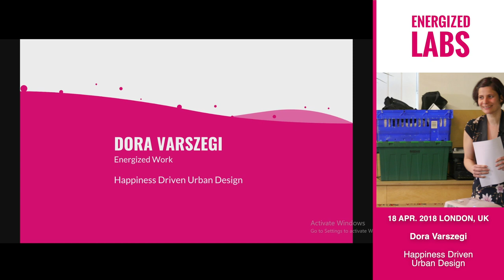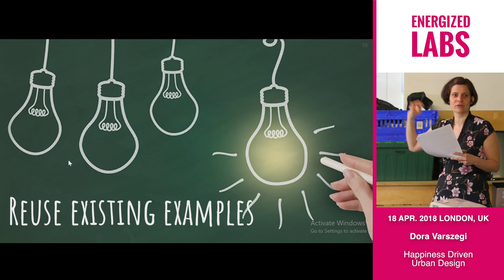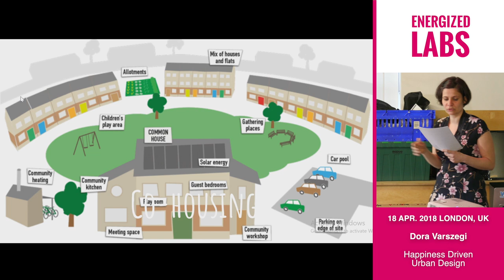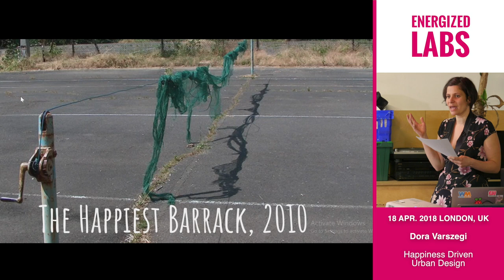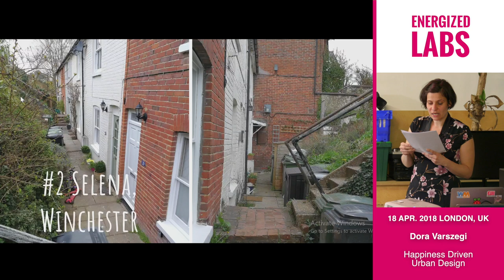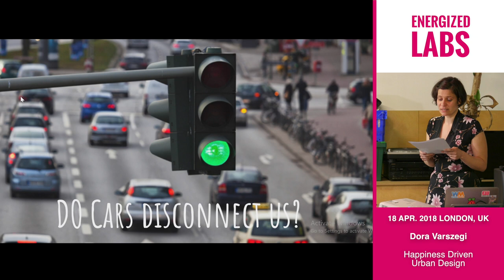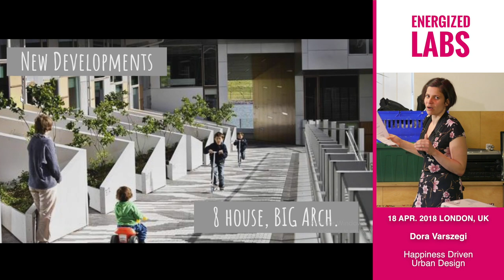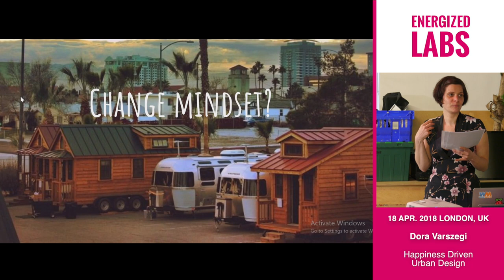Happiness Driven Urban Design - Dora Varszegi at Energized Labs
Depressive disorders are more commonly observed in urban than in rural population. Dora will explore the possible reasons for this and discuss how great urban design could make people happier through increasing connectedness. Dora will give many examples of connecting spaces which were formed accidentally or by design.
Can great architecture make people happier? How? Can we apply the research outcomes in positive psychology to the way we build our cities? What do we learn from the happiest nations? What is the secret ingredient of a connected neighbourhood? How can you measure happiness? How can you measure connectedness of a neighbourhood? Interested?